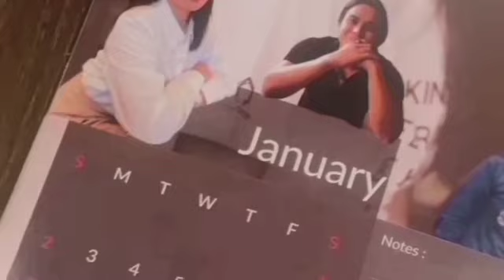TERCENGANG❗MEMES SEMAKIN BERANI MANGGIL BILLY SAYANG. DAN❗ BILLY MEMELUK MEMES DENGAN HANGAT❗